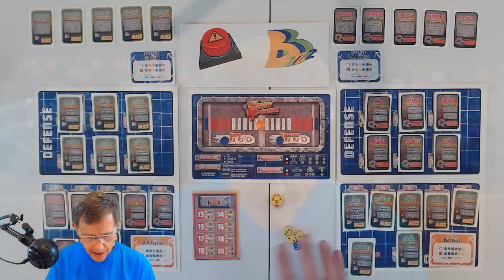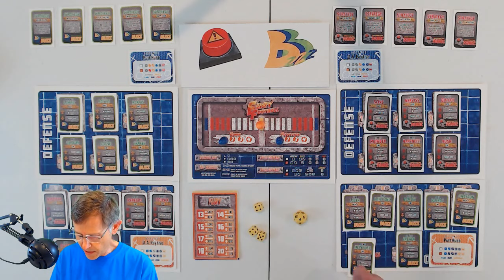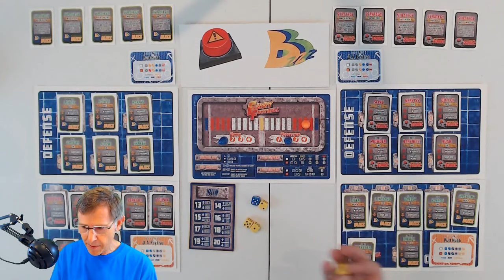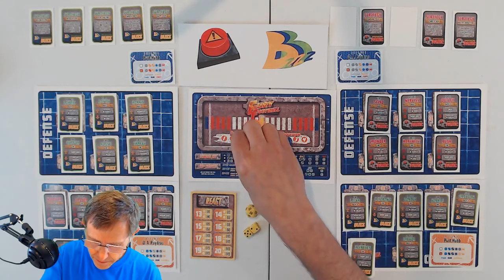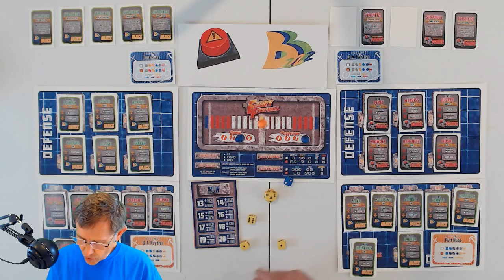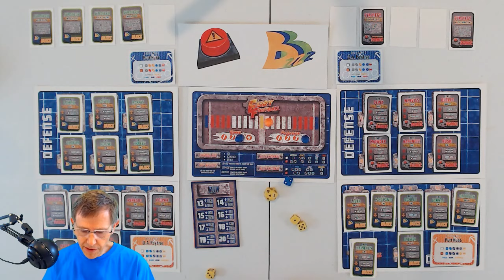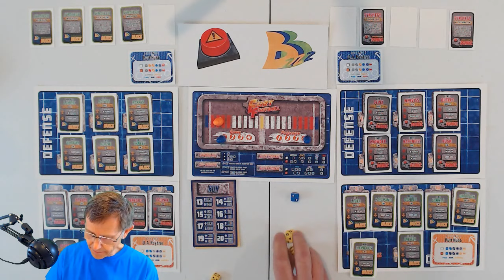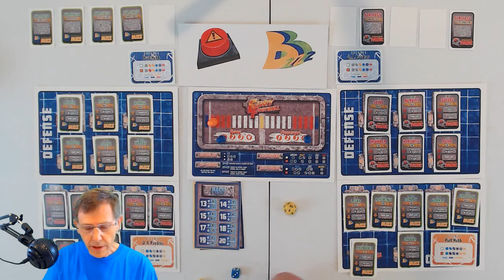Fury Football Solo Play - PLAAY Space LIVE